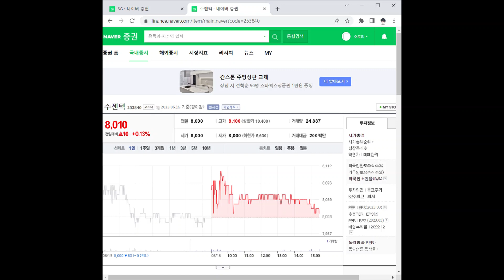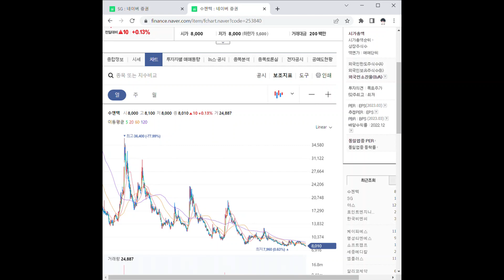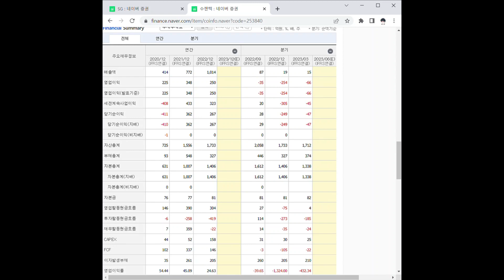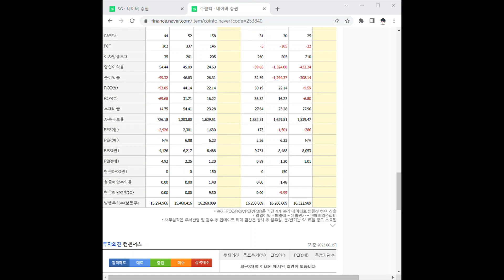253840수젠텍 주가 전망 및 차트 분석